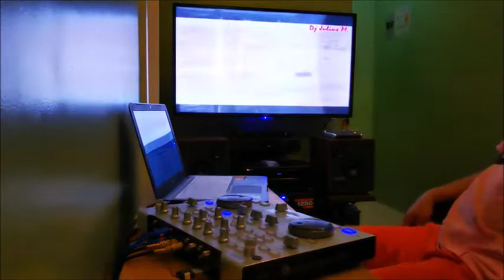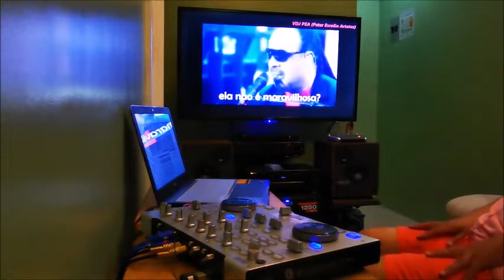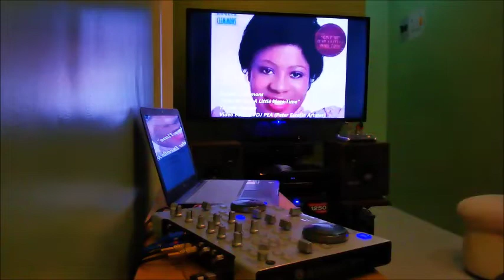80s Retro Classic Mix